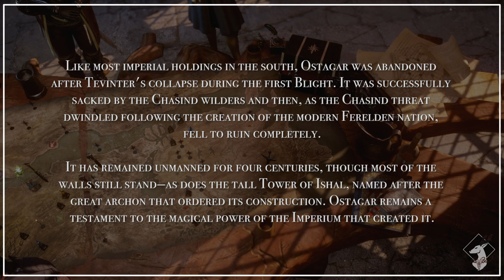{Codex-DAO} Ostagar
This DAO codex entry is given the player after talking to the guard at the other end of the bridge once you get to Ostagar.